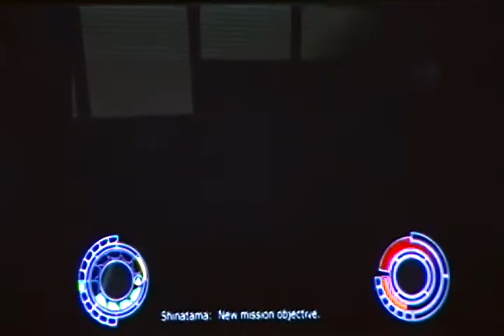Oni Part 7 - Outside in the darkness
At least I didn't fall off that would kill me